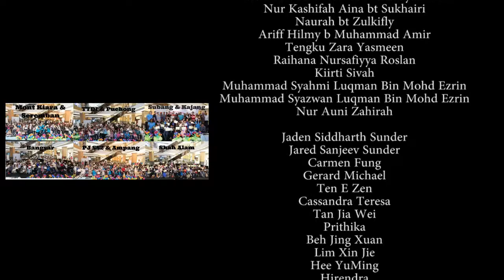Atria Shopping Gallery - Kids Public Speaking Expo & Teens' Graduation on 13 May 2018